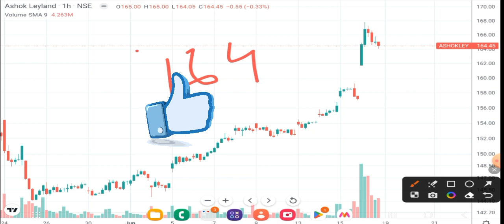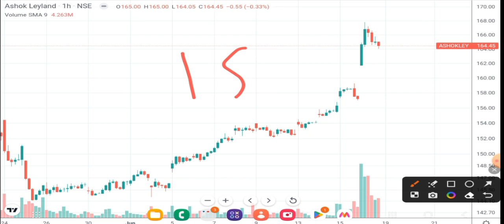Ashok Leyland Today News । Ashok Leyland News । Ashok Leyland share I Ashok Leyland market-risk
Ashok Leyland Today News

We neither take guarantee of profit nor stand responsibale for any losses of any recepient